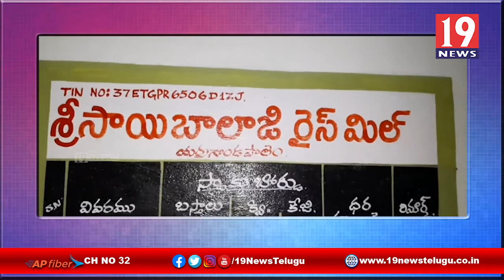ఇతర రాష్ట్రాలకు తరలిస్తున్న ప్రభుత్వ రేషన్ బియ్యాన్ని పట్టుకొన్న యర్రగొండపాలెం సీఐ దేవా ప్రభాకర్ -